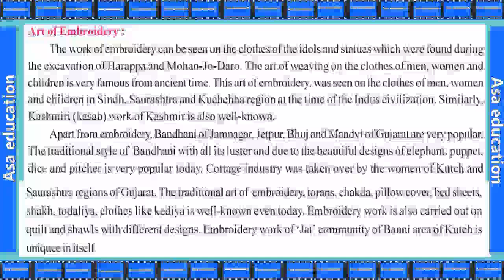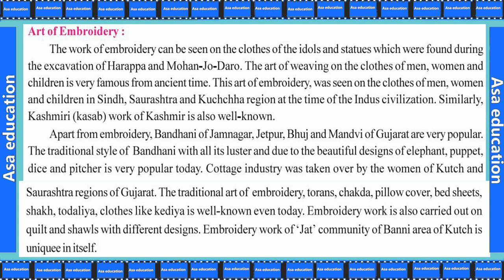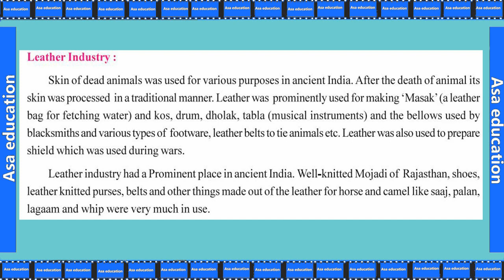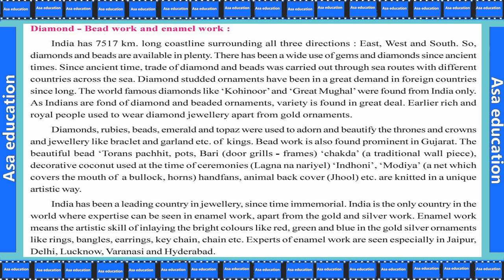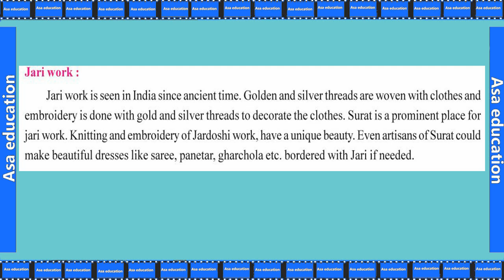Ch 2.2 Cultural Heritage of India (Social Science, Grade 10, GSEB) Easy explanation in Hindi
Chapter 2 - Cultural Heritage of India : Traditional Handicraft and Fine Arts.

ASAP-G01